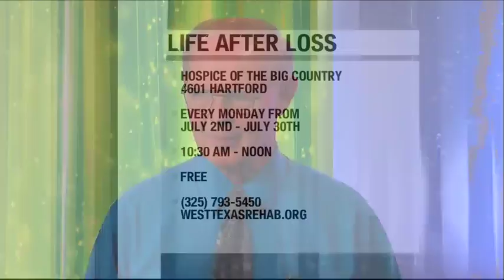Hospice of The Big Country holds grief seminars in July